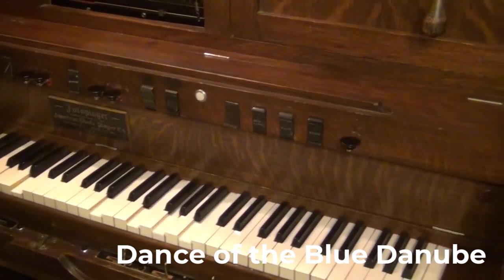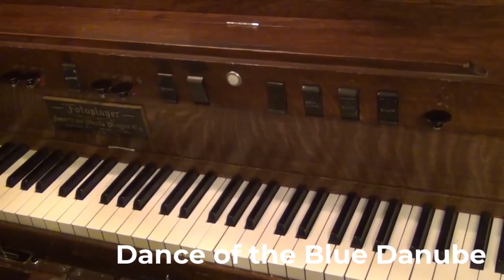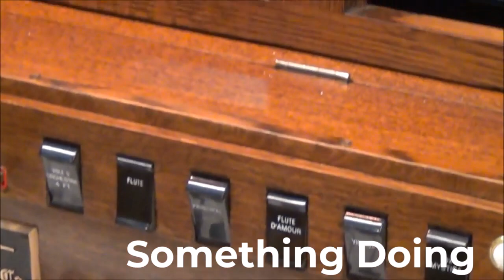Top the best music Joe Rinaudo at the American Photoplayer from cues80335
It my top best complictation.
In my opinion, these melodies by this author are very good to listen to. I liked them.